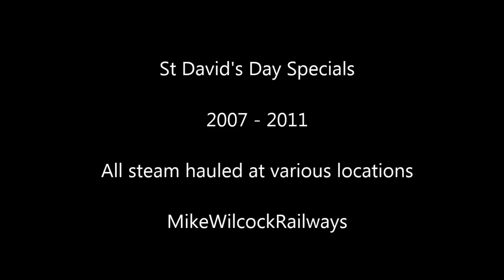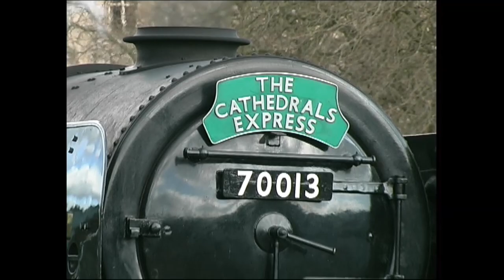Railways on St David's Day. Mainline Specials in South Wales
Including 5051 Earl Bathurst, 70013 Oliver Cromwell, 60163 Tornado and Black Five 44932. Arrival and departures and loco turn arounds. Trackside at Margam Yard a special feature